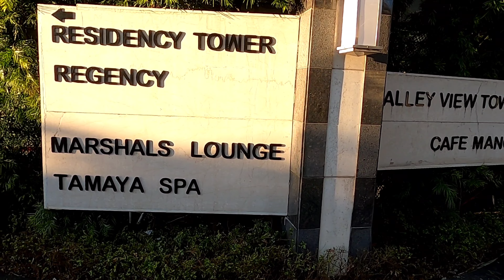Exploring Hotel Jaypee Resort by Morning Jog | Feb 2022 Mussoorie Fitness Mike Zulu Beyond Limits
Hotel Jaypee Resorts at Manor Hills, Mussoorie is located around 14km from Dehradun and lies near Barlow Ganj.  I had the opportunity to come to this property with my brother-in-law (Jijaji). We both are early riser and day after checking- in, the very next morning we planned to explore Jaypee Resorts premises and area around it by Jog and run...which would allow us to maintain our physical routine and view the scenic beauty of the hills and valley of Doon...

During the Early exploratory jog we saw the beautiful Horizon, rising Sun and fabulous scenic beauty of the valley of Doon...

The early morning also gave us the opportunity to roam around the Hotel as if owned entirely by us with no one around to interfere in our activity..

As we jogged around we initially explored the terrace which had a kids playing area, basketball half court, snake and ladder, Chess ... Thereafter, we went out of the resort to run on the Road connecting Hotel Jaypee to Mall Road...After few kilometres we turned back , on reaching back resort main gate we found that there was a roundabout pathway all around the Hotel which was built as a kind of walking- Jogging Pathway ..We followed the route and reached the reception area and while negotiating the corridors to our room we again took to slow jog which was the first one i did in my whole life and we almost felt like kids...

Amazing experience running around and inside the Hotel..

Hope my video is able to capture our enthusiasm and vigour and you are also able to feel the same.